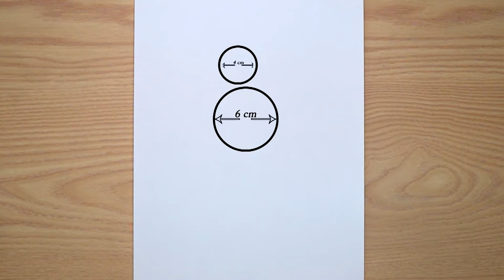how to draw a bird sitting on a tree branch for beginners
In this video, watch how to draw a bird sitting on a tree branch